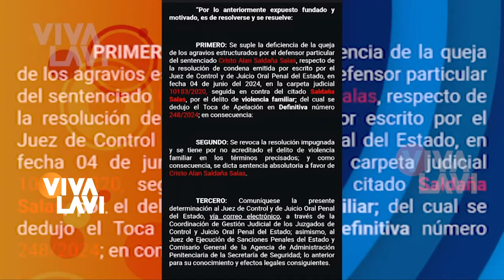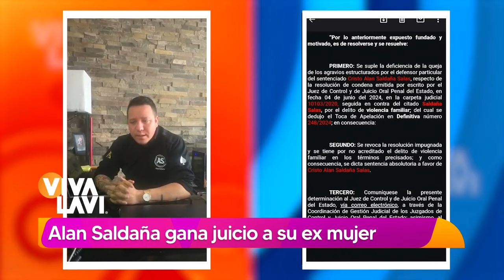Alan Saldaña gana la patria potestad de sus hijos | Vivalavi